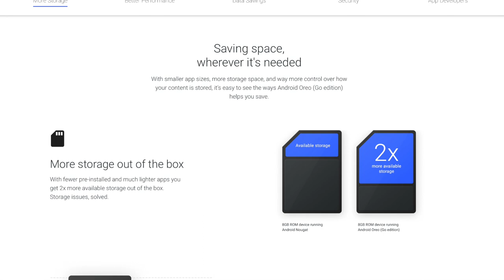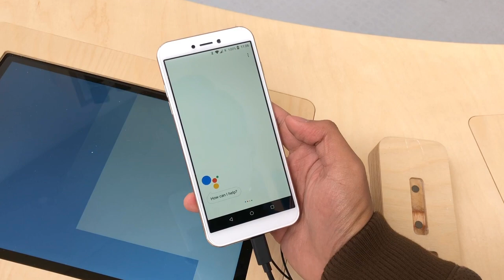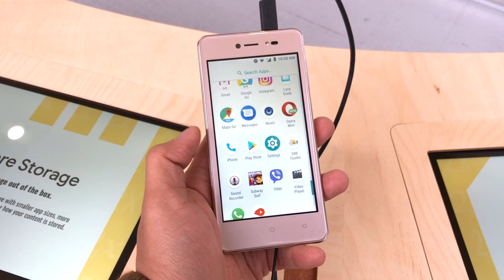MWC 2018 : Android Go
Android Go merupakan program sistem operasi yang dibina berasaskan Android 8.1 Oreo untuk digunakan pada peranti berspesifikasi rendah.

Bagi menjayakannya, Android Go terbahagi kepada tiga bahagian pengoptimasian, iaitu pada sistem operasi, aplikasi Google, dan Google Play Store.

Secara kasarnya, Android Go ingin menyelamatkan pembangunan peranti 1GB RAM daripada menggunakan Android versi lama, yang kelihatan mudah terkesan daripada serangan sekuriti dan halangan untuk menggunakan aplikasi baru.

Segalanya anda perlu tahu tentang Android Go di Malaysia - Harga, prestasi, benchmark, gaming, review, spec, commercial, release

Pengulas & Suntingan Video:
• Arib Ismail: